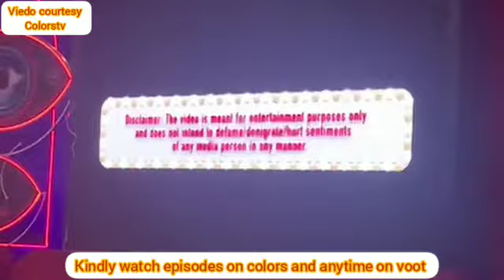Bigg Boss 16| Press conference | Glimpses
Salman khan is back with his new season of bigg boss. here's the glimpse of bigg boss 16 Press Conference